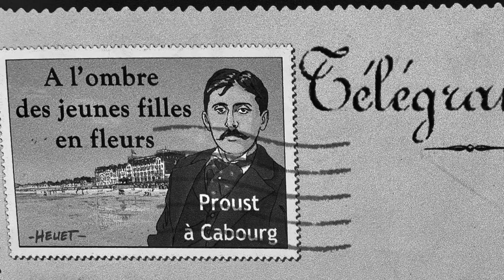Cabourg, la ville de 'Balbec' dans les oeuvres de Marcel Proust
Dans 'La Recherche de Temps Perdu', chef-d'oeuvre de l'auteur français Marcel Proust (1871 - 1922) la ville de 'Balbec' décrite dans le texte s'inspire de la ville côtière de Cabourg en Normandie.
Dans cette vidéo, la musique composée et jouée par John Brooke accompagne les photographies prises par le compositeur.
La vidéo tente de dépeindre l'ambiance de Cabourg au début du XX siècle.

In 'La Recherche  de Temps Perdu', masterpiece of the French author Marcel Proust (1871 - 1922) the town of 'Balbec' described in the text was inspired by the coastal town of Cabourg in Normandy.
In this video, the music composed and played by John Brooke accompanies the photographs taken by the composer.
The video attempts to portray the ambiance of Cabourg at the beginning of the twentieth century.